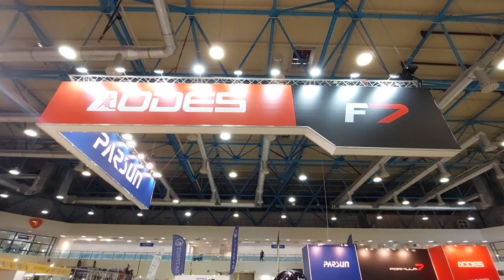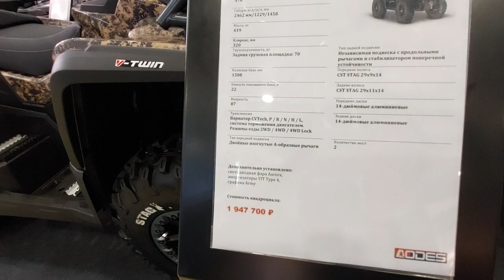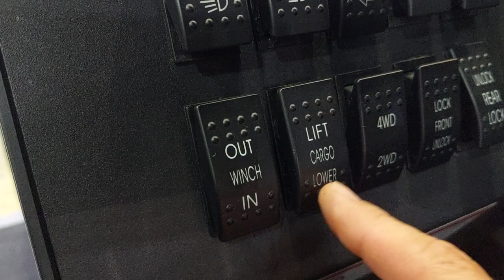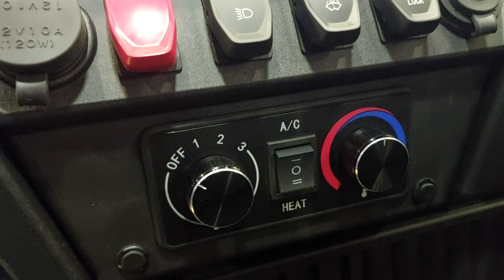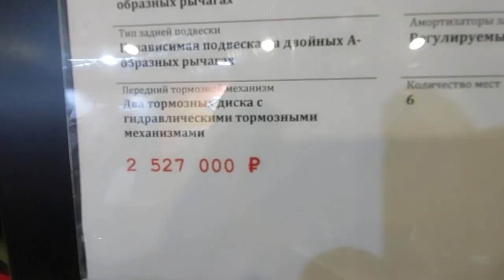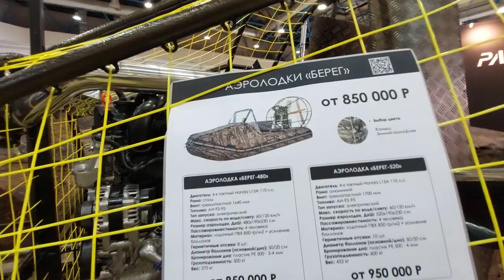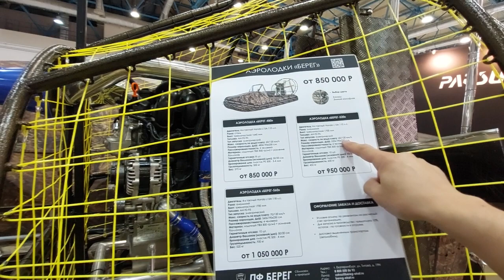выставка сентябрь 2023 Москва ОХОТА И РЫБАЛКА. часть 1